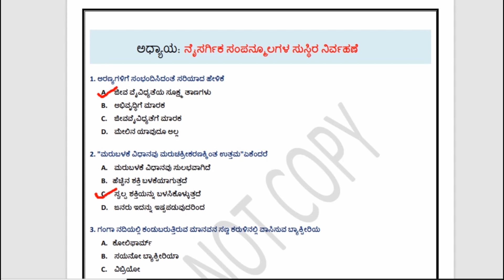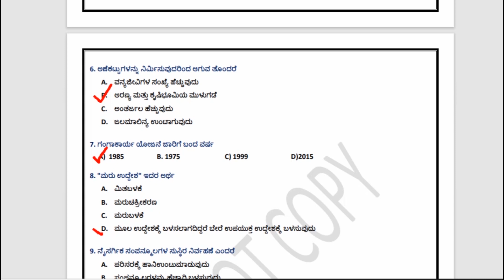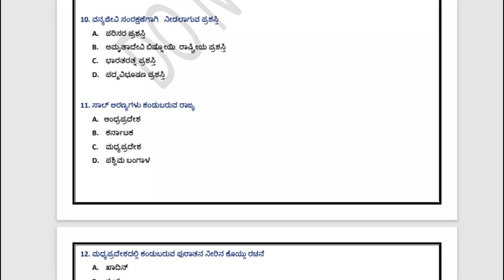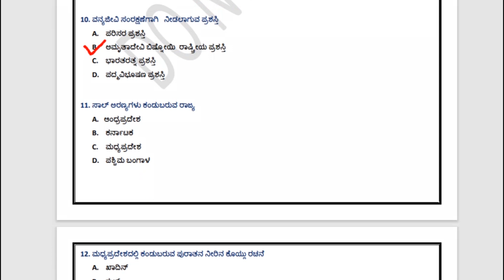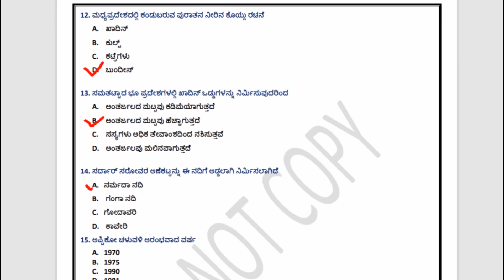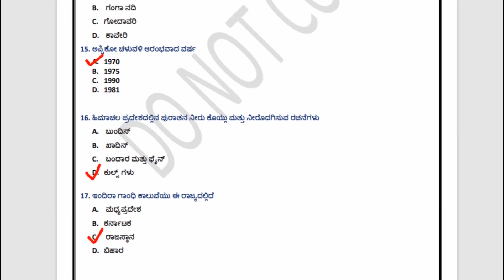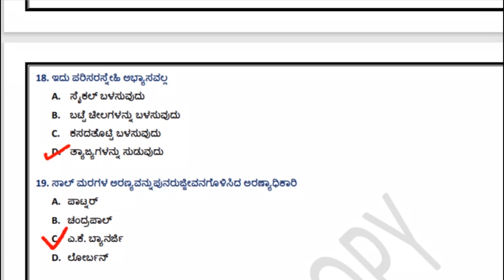ನೈಸರ್ಗಿಕ ಸಂಪನ್ಮೂಲಗಳ ಸುಸ್ಥಿರ ನಿರ್ವಹಣೆ (ಬಹು ಆಯ್ಕೆ ಪ್ರಶ್ನೆಗಳು)